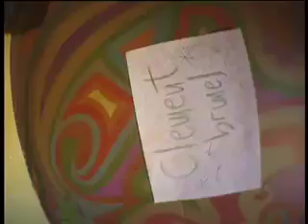Clewis 2004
skate